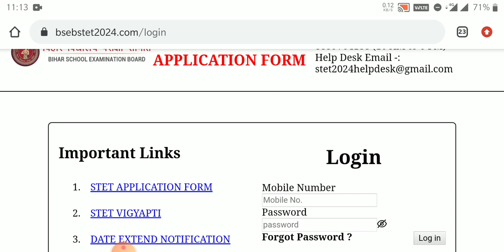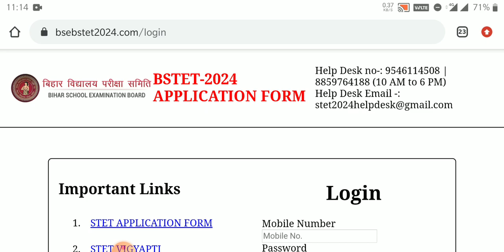BIHAR STET EXAM-2024 ADMIT CARD OUT..BIHAR STET PHASE-1 ADMIT CARD OUT..BIHAR STET ADMIT CARD UPDATE